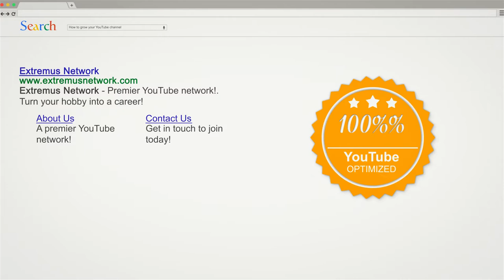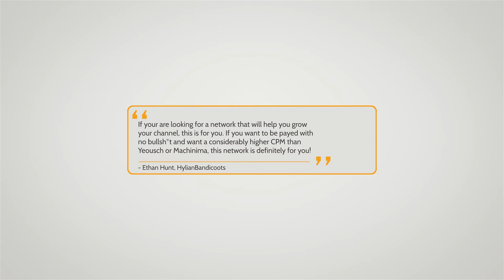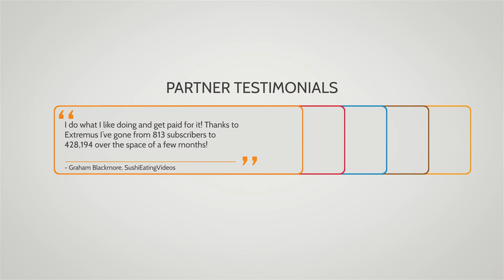Extremus Partnership Program - What is it all about?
Extremus is a new partnership network offering a 90% gross split and much more to all creators in all categories. To find out more and to join us,

Features of joining us:
A default 90% gross split for all of your revenue made.
A short 10 month contract.
One to one guidance and channel optimization.
Dedicated support teams available 24 hours a day.
& Collaboration with some of the newest upcoming YouTube stars!

Requirements:
80 views on your videos everyday or 2,400 total views a month.
No copyrighted content/botting history.

We also offer higher splits and shorter contracts to every channel that reaches over 15,000 views per day.

Extremus is a virtual network under the Creative Nation MCN, we work with them first-hand to provide you with their fantastic features and our separate features, at no loss to the creator!
We aim to change the way networks operate, so that the creators get the best split possible. If you like what you've heard, come over to our website and apply.
We would love to have you on-board!